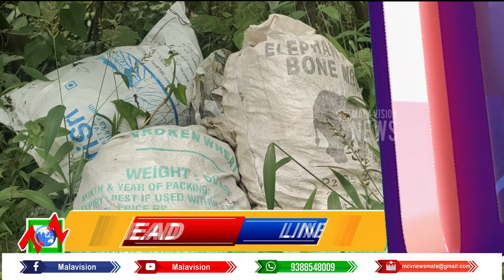Focus Time Part 02 24 11 2021